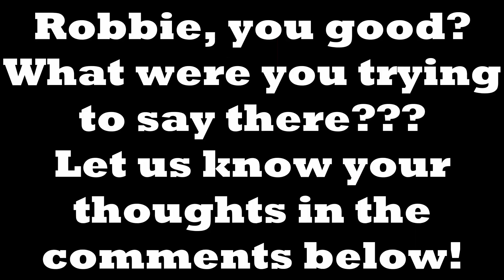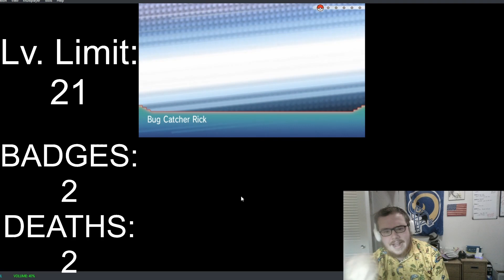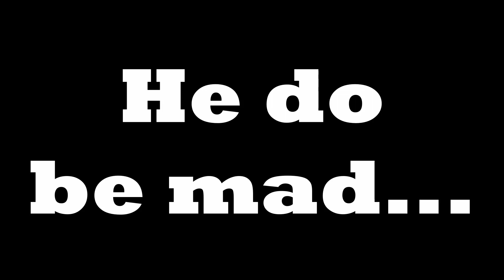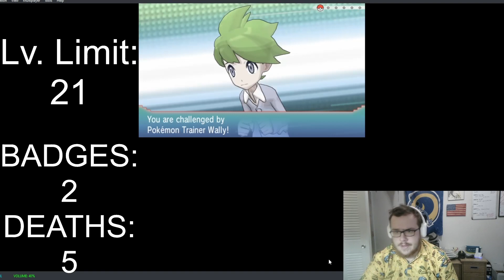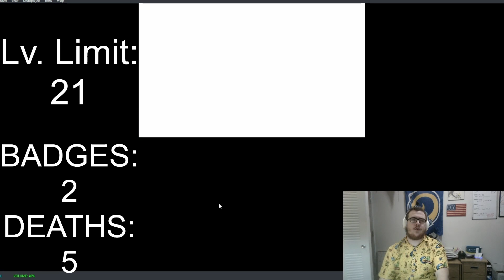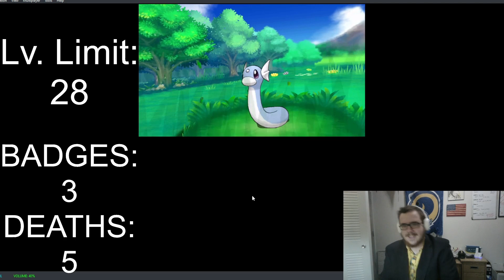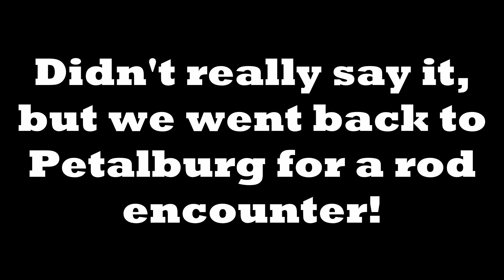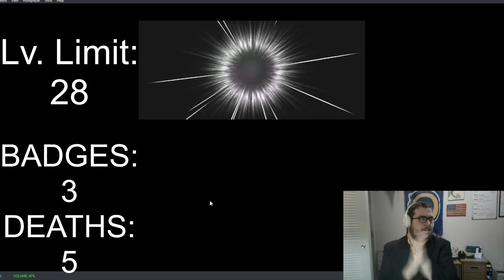We lost MANY Pokemon before the Gym, but still DOMINATED??? | ORAS Randomizer Soullocke Highlights 3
Yeah... This one wasn't a good one for living...
In this video, highlights are shown from the stream of the Pokemon Omega Ruby & Alpha Sapphire Randomizer Soullocke on Sunday, February 11th. This was not a good stream for Pokemon as we had MANY die, but we did get a new gym badge! If that's any consolation!
Thank you for tuning in to yet another video from us! If you want to play a fun game, comment "Donut" to show us you made it this far in the description and we will heart your comment!!!